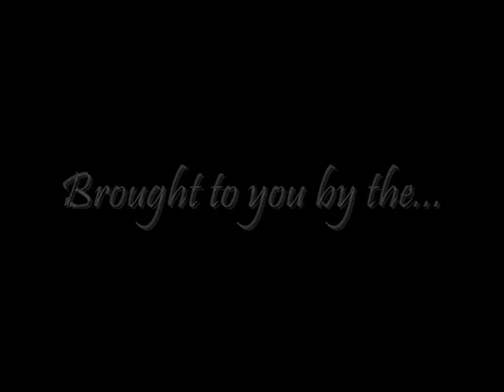Lake City, CO 2007 Part 3 of 4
Lake City, Colorado 2007 Part 3 of 4.